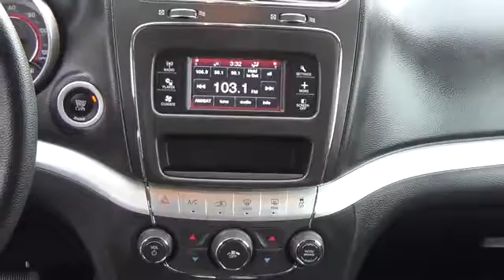2016 Dodge Journey Longmont CO GT226731U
Here at Valley Nissan of Longmont, we are not only passionate about our new and used Nissan model lineup, but we are extremely dedicated to providing top-notch customer service to our Lafayette CO, Boulder, Loveland CO, Broomfield area customers as well. Whether you have a specific model in mind or not, we here at Valley Nissan of Longmont will help you make a highly informed decision through every step of the buying process.

Valley Nissan
1005 Ken Pratt Blvd